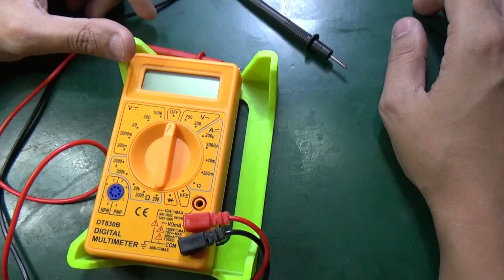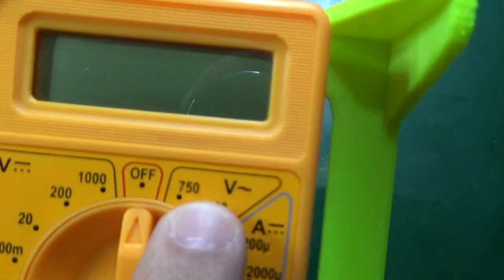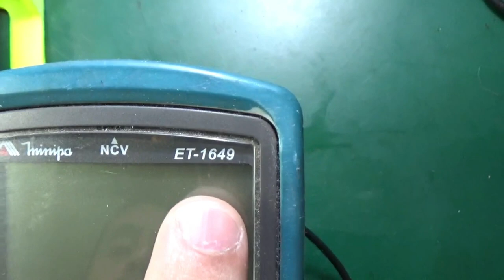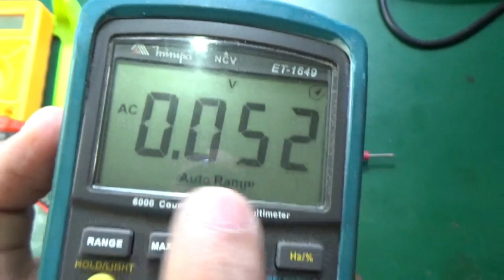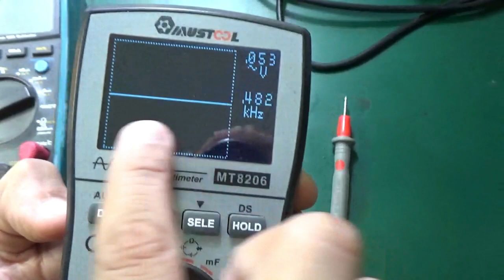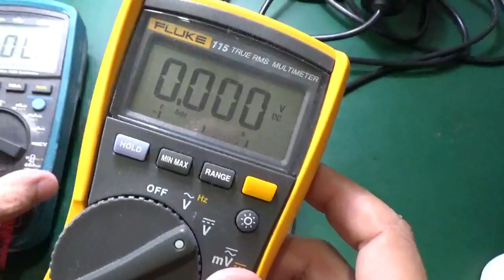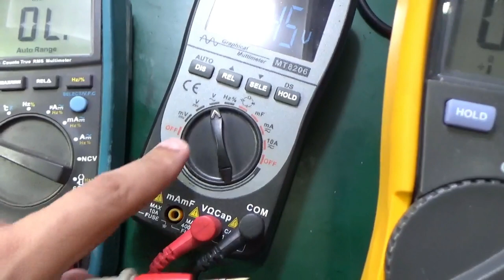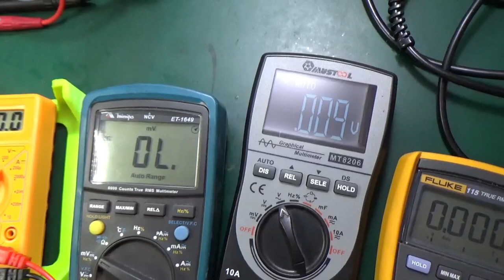QUAL MULTÍMETRO UTILIZAR NA MINHA BANCADA DE ELETRÔNICA?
Neste video iremos responder essa dúvida que é muito comum quando pensamos em iniciar nossos estudos em Eletrônica ou até mesmo, quando já temos a teoria mas queremos ir fundo na prática!

Qual multimetro é o mais recomendado para iniciar? Preciso de um TOP? Preciso de um digital? Um Analógico?

Neste video damos nossa sugestão justamente para quem tem dúvidas nesse tema! ;)

Tá curioso(a)?! ;)